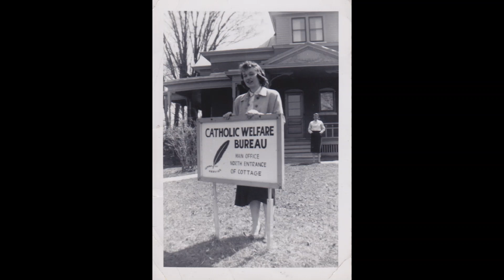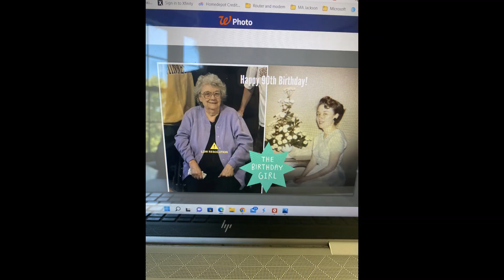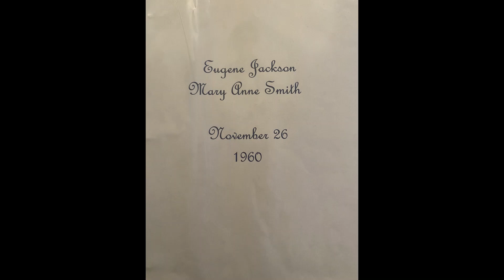Mary Anne Jackson Memorial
Mary Anne Jackson's life in Pictures